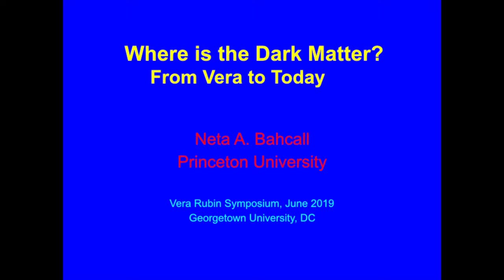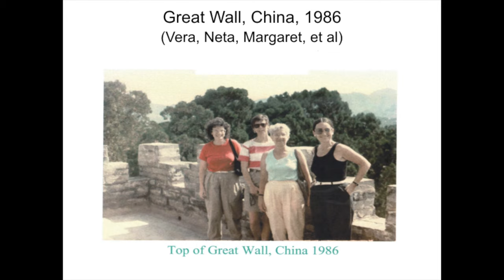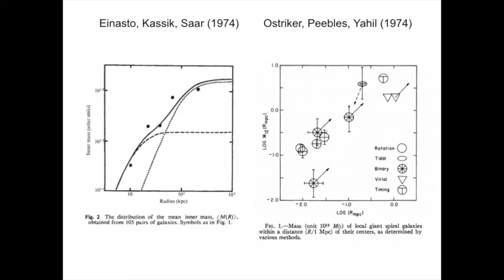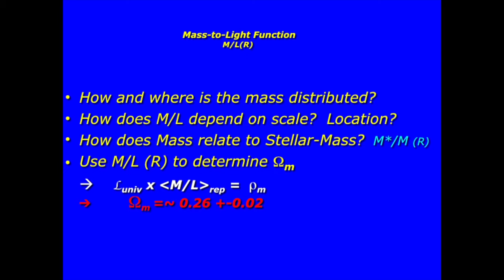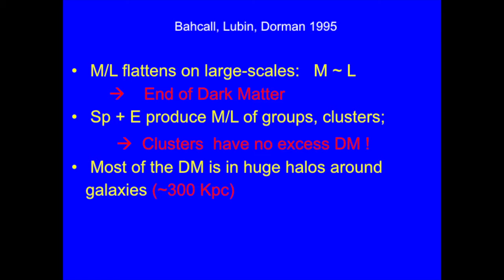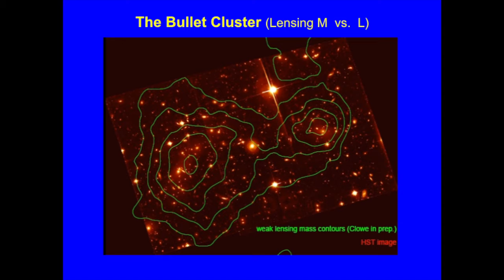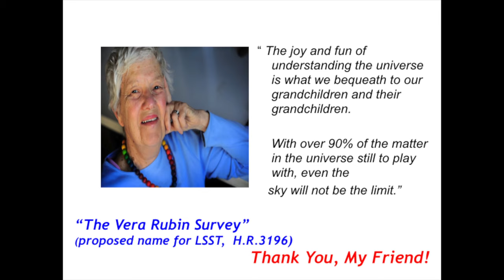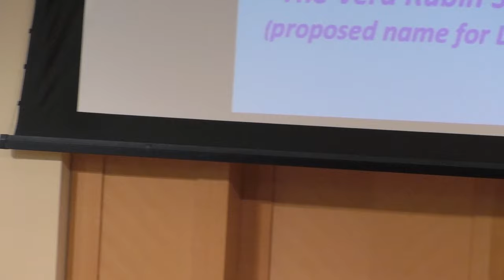Dr. Neta Bahcall: Where is the Dark-Matter? From Vera to Today.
Dr. Neta Bahcall, Eugene Higgins Professor of Astronomy and Astrophysical Sciences, Princeton University